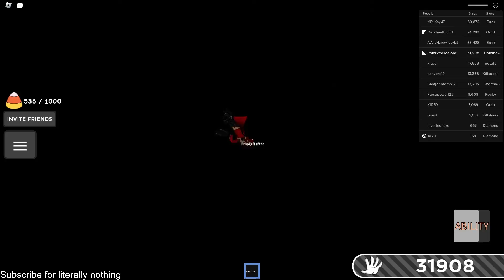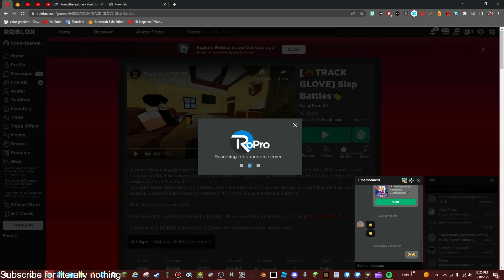ASSERTING DOMIANCE AND CONQUERING THE LANDS | Slap Battles (ROBLOX) 👏👏